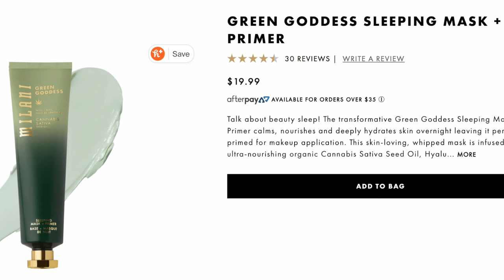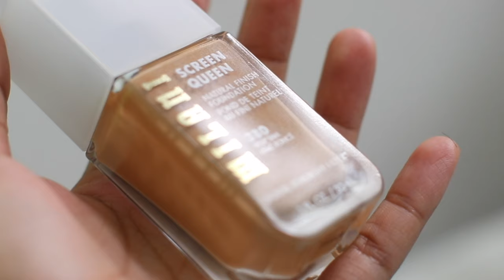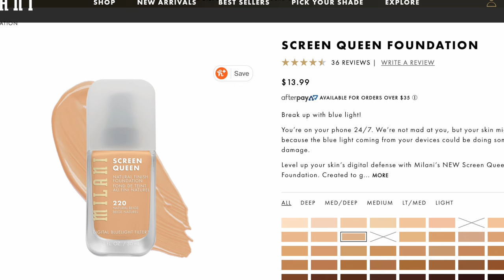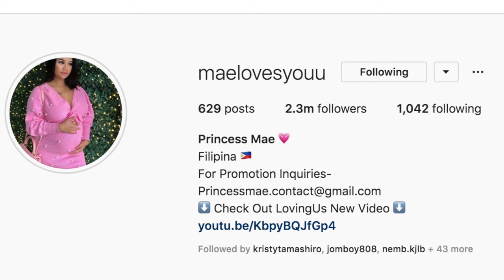Answering your ASSumptions about us + GRWM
Drugstore month CONTINUES. Products used are listed down below.

Code: BretmanRock

Ofra Cosmetics:
Code: BretmanRock
Ofracosmetics.com

Code: Bretman

Code: Bretman